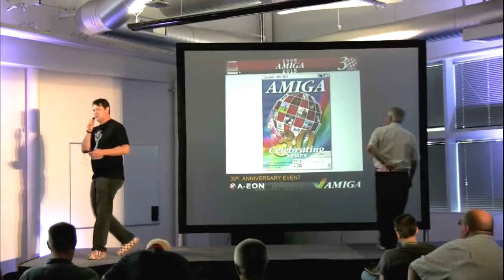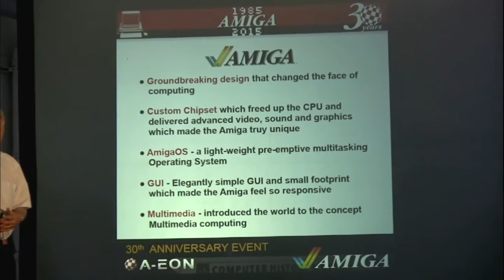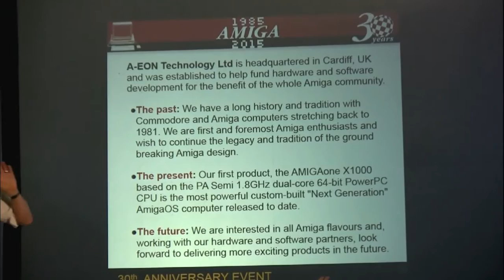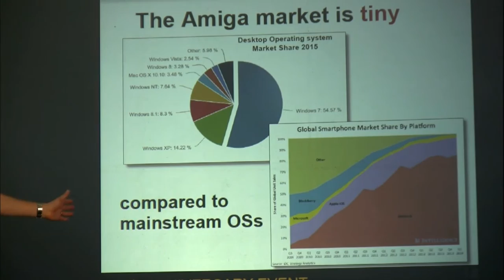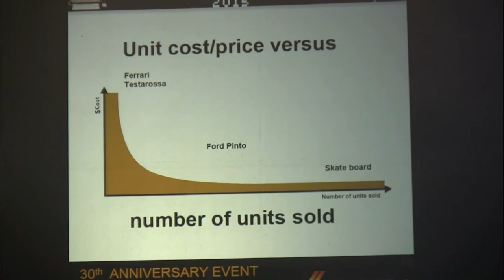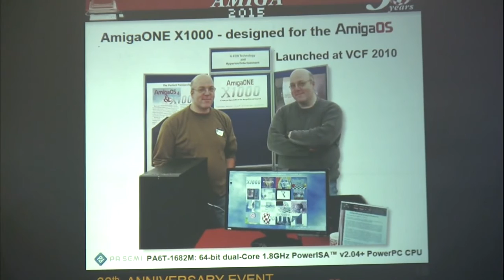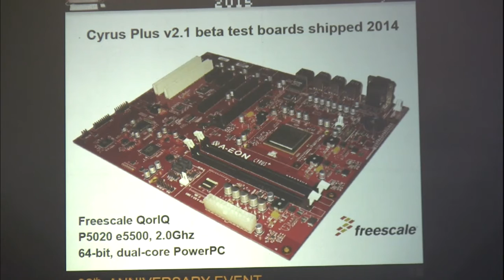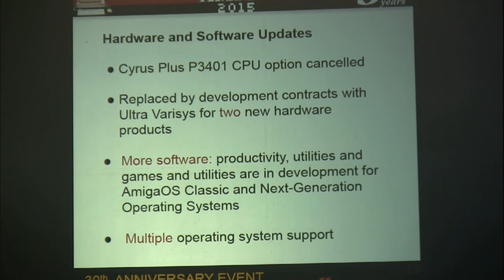Trevor Dickinson at the Amiga 30th in California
At the Amiga 30th anniversary event in Mountain View, California, Trevor Dickinson of A-EON speaks about the impact of the Amiga computer.  Filmed at the Computer History Museum on July 25, 2015 by Robert Bernardo